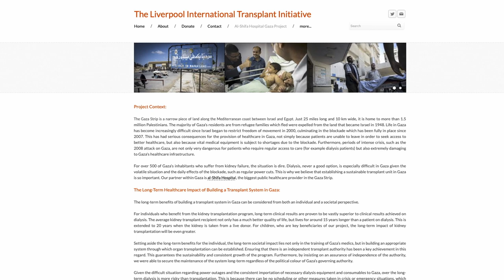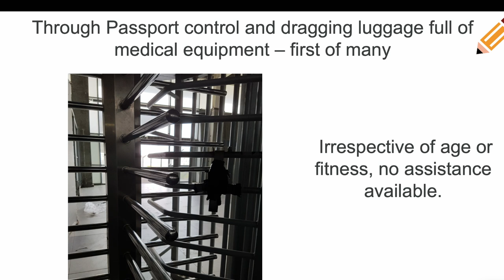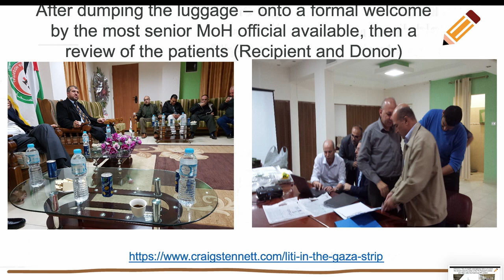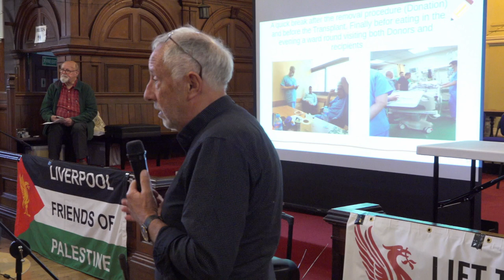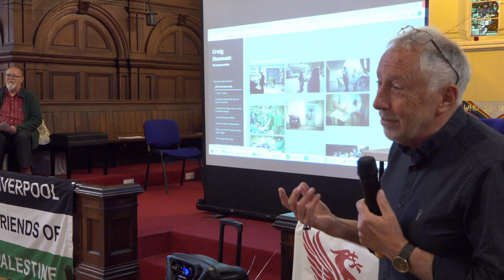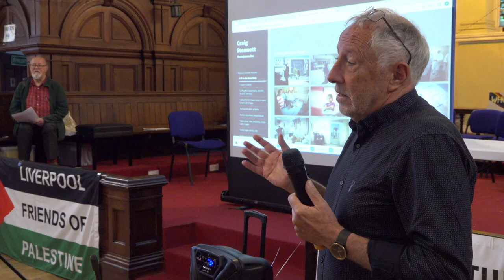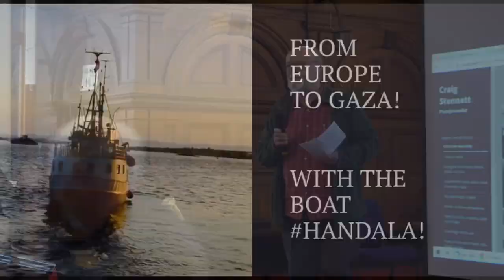The Liverpool Kidney Transplant Initiative - saving lives in Gaza amidst severe challenges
An excerpt from an event about the 2023 sailing of the Freedom Flotilla boat, Handala. Hosted by the Liverpool Friends of Palestine to welcome the Freedom Flotilla to Liverpool, Monday July 3, 2023. For more information about our mission ForGazaKids to help

The Beginning of Our Journey: 2012

In 2012, 60 years after the first successful kidney transplant internationally, a transplant operation had never been performed in Gaza. We were determined that our team’s would be the first. However, there were a myriad of obstacles to be overcome before any of the 500 patients who were on dialysis in Gaza could benefit from the lifesaving operation. First and foremost, facilities taken for granted in British hospitals were lacking. This difficulty was coupled by the lack of trained transplant surgeons in Gaza. The third major obstacle was the stringent transport restrictions. Nevertheless our team decided to press ahead and focused on Al-Shifa’a Hospital as the location for their pilot scheme.

Our first trip to Gaza in April 2012 was focused purely on working out logistics and determining the feasibility of proposed plan. We met with The Ministry of Health and examined the suitability of possible patients. We settled on two middle-aged patients as likely successful candidates.

After this trip, an arduous process of laying the groundwork for the transplants was undertaken. Because the law in Gaza did not permit cadaver transplant donations, our team decided to undertake live donor transplants. Given the lack of facilities in Gaza, even blood samples taken from patients had to be sent to the UK for analysis. Difficulties in this process meant that this had to be done three times before a satisfactory result was obtained. Finally, after eight months of prep, both the team and our prospective patients were ready.

Gaza's First Ever Transplant and Beyond: 2013

On the 23rd January 2013, our team successfully conducted the Gaza’s first ever transplant. The patient, Zaid Ma’atouk, received a kidney from his wife, ending four painful years of dialysis. Over the following week we conducted another live donor transplant. Around six months later, in June 2013, we  would make return trips to Gaza, this time prepping for and conducting a further three successful transplants. This time the beneficiaries were two young children suffering from kidney failure, Fatma Othman, and Abdelmotalib Rihan, both aged 9 as well as a 47-year-old mother of eight.  Over the next year, we would return to Gaza and conduct a further three successful transplants.